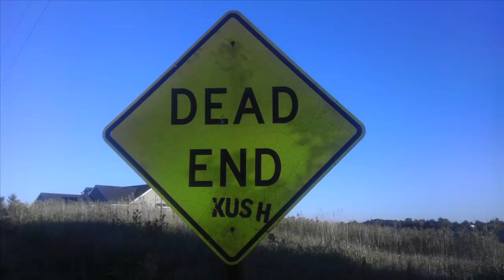Greenest Green Freestyle GinGerG Skeptical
millions instrumental